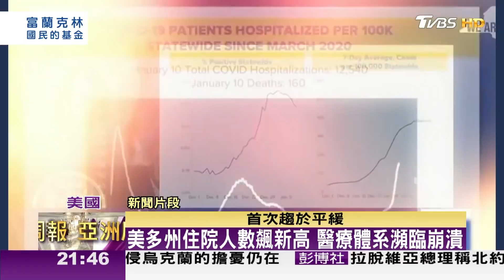Omicron風暴橫掃全球 防疫措施混亂擾民困惑 TVBS文茜的世界周報-亞洲版 20220115 X 富蘭克林‧國民的基金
● 與通膨共舞！2022投資聚焦五大趨勢

● 馬來西亞Astro → 21:00
● 新加坡StarHub → 21:00
● 香港myTV SUPER/ Now TV → 21:00
● 澳門 Macau Cable TV → 21:00
● 菲律賓Sky Cable → 21:00
● 印尼 First Media → 20:00
●澳洲 TVB Australia → 24:00（雪梨時間）
●美國Dish Network → 8:00（美東時間)